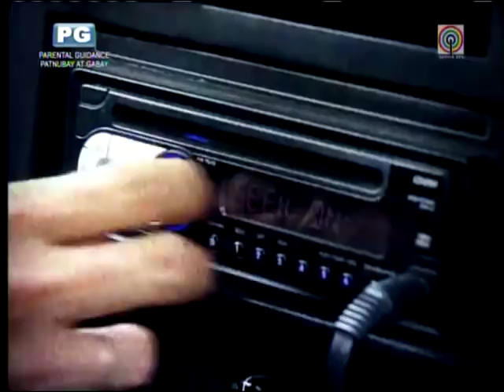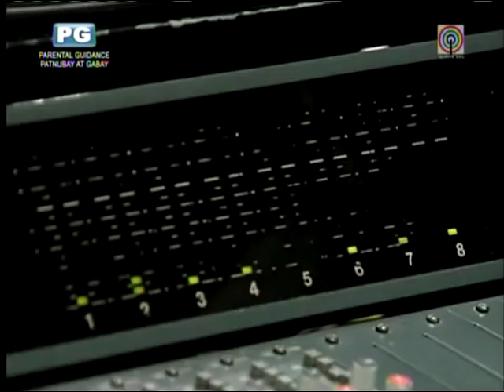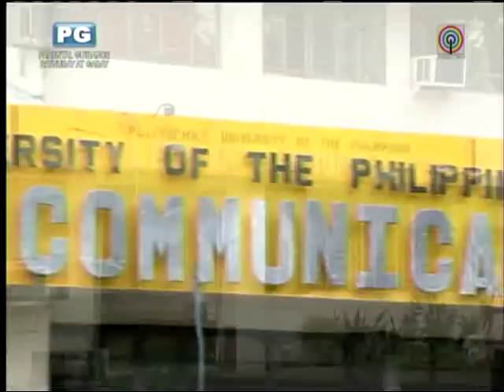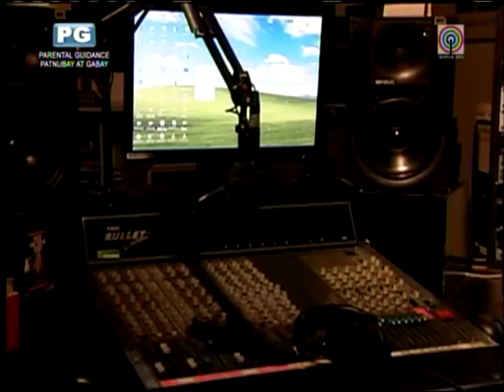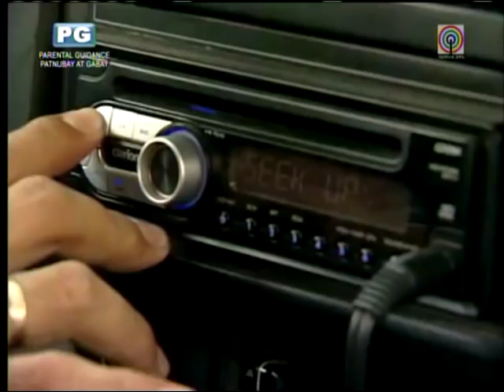Papa Jack recalls life before fame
Radio DJ Papa Jack, John Gemperle in real life, is easily the go-to guy when it comes love advice. But fame and fortune was never easy for him.